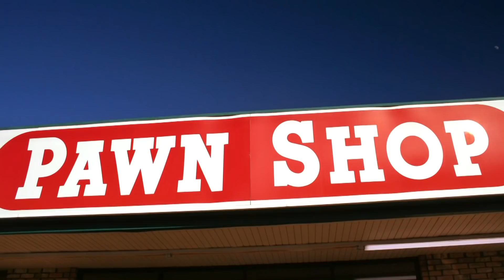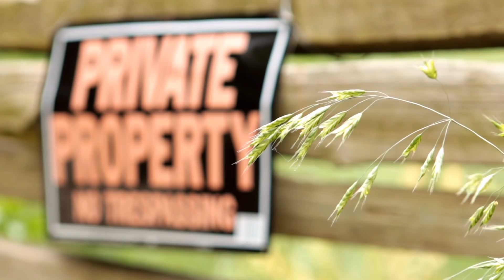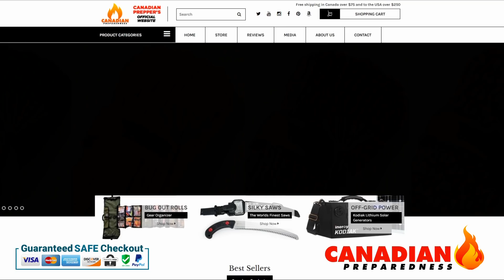WARNING: Scavenging in the Cities After Disaster | Urban Survival 2019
Are you planning on going shopping after a grid down event? Think again. In this video I discuss the many risk factors involved in scavenging in the cities after a broad scale disaster incident. CANADIAN PREPPERS STORE (BEST PRICES ON PREMIUM GEAR)